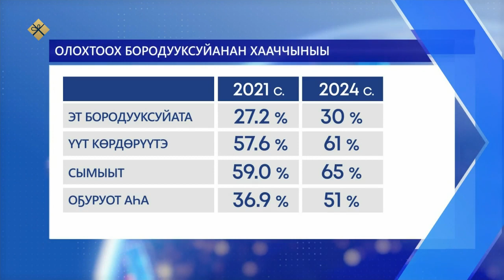«Этиллибити ситэрэн» (23.12.21)